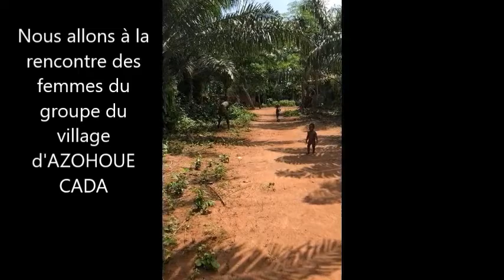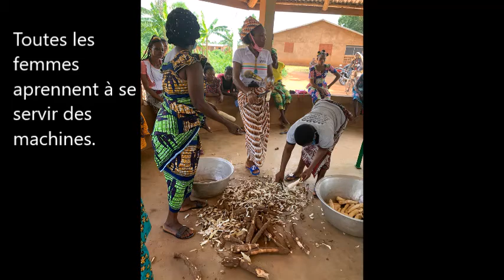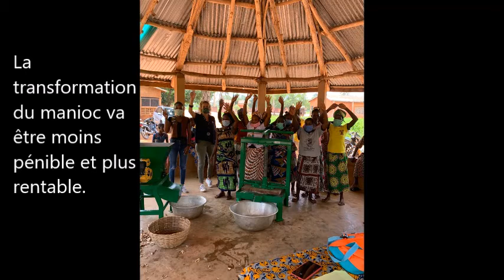FILM GHA 2020 BENIN MAOULOME COOPERATIVE AGRICOLE